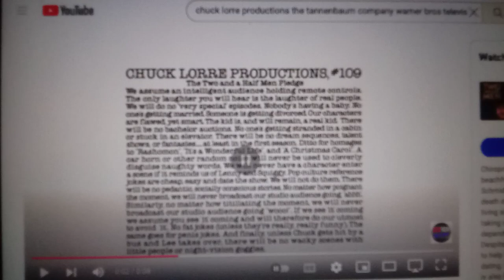GoAnimate Pictures Television/Gracie Films/Chuck Lorre Prod./20th Century Fox Television (2013)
Taken from Season 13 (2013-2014) to Season 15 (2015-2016) & 2nd half Season 16 (2017) of Family Tree (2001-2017).

Same as the previous combo, except the explanation point in "GoAnimate" is removed. Based on the shortening to GoAnimate TV Network on August 12, 2013.

For the 20th Century Fox Television logo, due to the News Corporation split and the founding of 21st Century Fox on June 28, 2013, the News Corporation byline is nowhere to be seen for the first time since the 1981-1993 logo. It also has the 2008 20th Television fanfare playing over it this time.

Season 13 was the final full season with Sam Simon as one of the show’s executive producers. Season 14 was the final overall season before his death on March 8, 2015.

Season 16 is the final season of this show, with the series finale taking place on May 25, 2017.

Dedicated to: Sam Simon (June 6, 1955 - March 8, 2015)

Season 13: September 26, 2013 - May 22, 2014 (26 episodes)
Season 14: September 25, 2014 - May 21, 2015 (27 episodes)
Season 15: September 24, 2015 - May 26, 2016 (27 episodes)
Season 16: September 22, 2016 - May 25, 2017 (26 episodes)